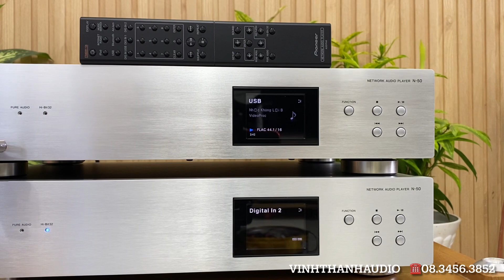Test DAC Pioneer N-50 Hi-Bit 32 long lanh leng keng☎️0834563852